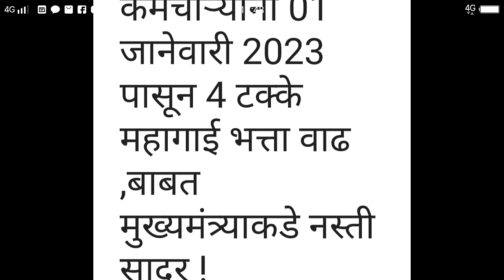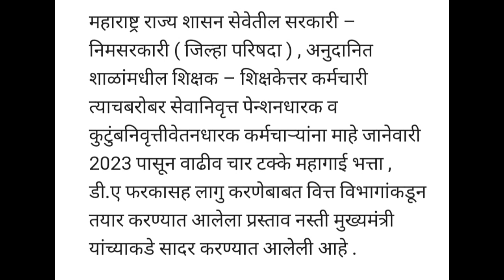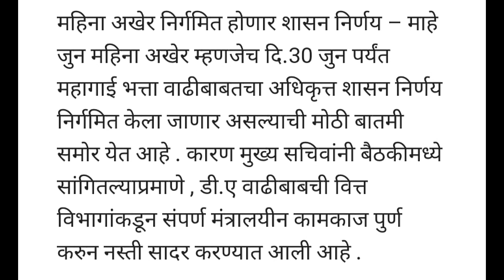निवृत्तीवेतनधारक, सरकारी आणि निमसरकारी कर्मचारी यांचा महागाई भत्ता वाढीबाबत.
महागाई भत्ता वाढ बाबत नवीन अपडेट